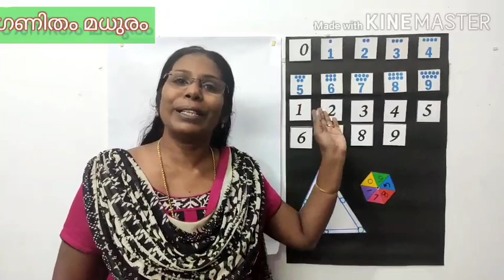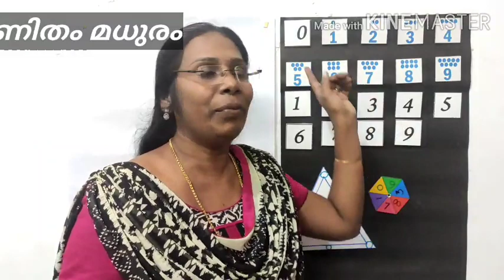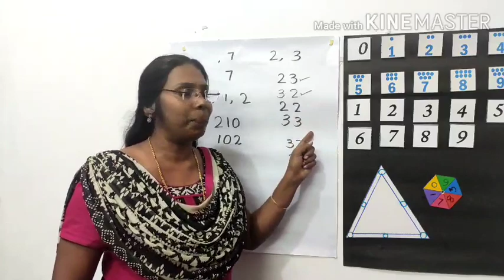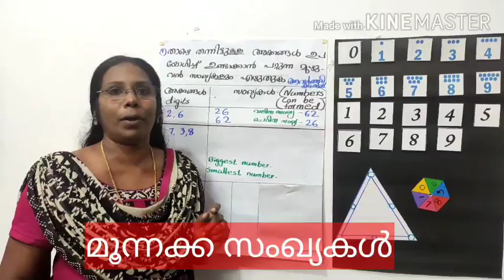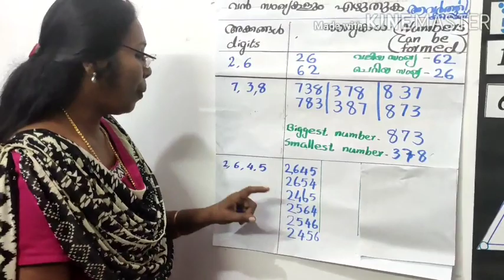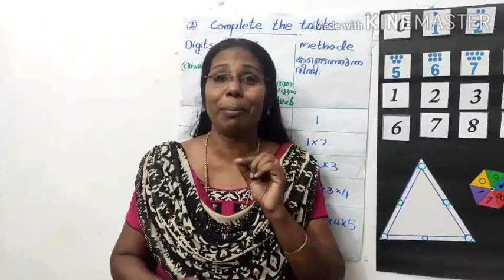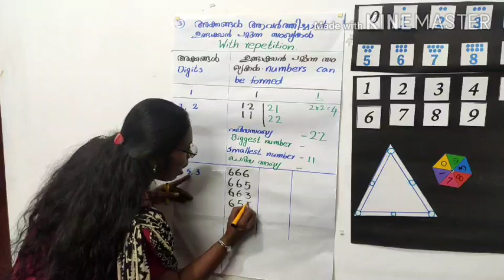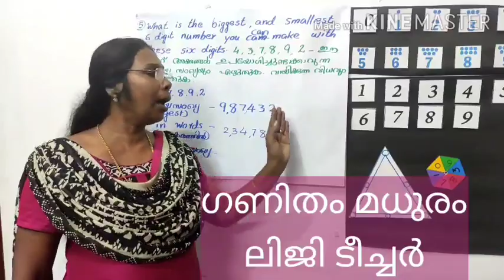STD 5 Maths Number World Unit 1 Part - 2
ലിജിമോൾ സി.വി
മാനവേദൻ. യു.പി സ്ക്കൂൾ. തൃക്കലങ്ങോട്.
 അഞ്ചാം ക്ലാസിലെ സംഖ്യാ ലോകം എന്ന പാഠഭാഗത്തിലെ പാർട്ട് 2- വീഡിയോ ആണ് ഇത്.

 2 അക്കങ്ങൾ ഉപയോഗിച്ച് ഉണ്ടാക്കാവുന്ന 2 അക്ക സംഖ്യകളുടെ എണ്ണം. 3 അക്കങ്ങൾ ഉപയോഗിച്ചുണ്ടാക്കാവുന്ന 3 അക്ക സംഖ്യകളുടെ എണ്ണം. അത് കണ്ടുപിടിക്കുന്ന trick ഉണ്ട് .

   LP ക്ലാസ്സുകളിലെ കുട്ടികൾക്കും രക്ഷിതാക്കൾക്കും, അധ്യാപകർക്കും ഇത് വളരെ പ്രയോജനം ചെയ്യും.ഗണിതപഠനം കൂടുതൽ എളുപ്പവും രസകരവുമാക്കാൻ കുട്ടികളെ സഹായിക്കുന്ന കൂടുതൽ വീഡിയോകൾ കാണാൻ GANITHAM MADHURAM എന്ന You tube ചാനൽ സബ്സ്ക്രൈബ് ചെയ്യുക .ഒപ്പം ബെൽ ബട്ടൻ അമർത്തി All എന്നത് സെലക്ട് ചെയ്യുക .ഷെയർ ചെയ്യുക. അനേകം കുട്ടികൾക്ക് പ്രയോജനപ്രദമാകട്ടെ. വീഡിയോ ആദ്യം മുതൽ അവസാനം വരെ കാണാൻ ശ്രമിക്കുമല്ലോ.